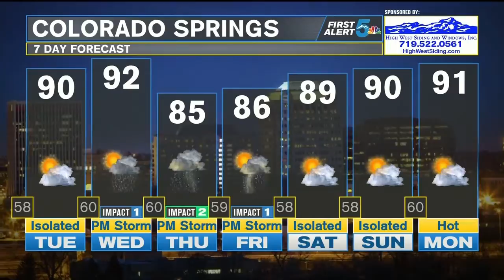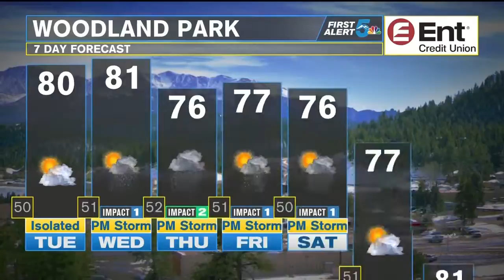Isolated thunderstorms in the mountains, hot a dry elsewhere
Scattered showers and thunderstorms for the mountains with isolated chances for the lower elevations.